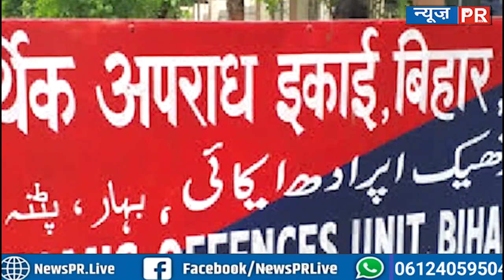सिपाही भर्ती paper leak मामले में बड़ा खुलासा, हवाला के जरिए हुआ था लेनदेन अबतक 76 FIR...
धन्यवाद
टीम NewsPR